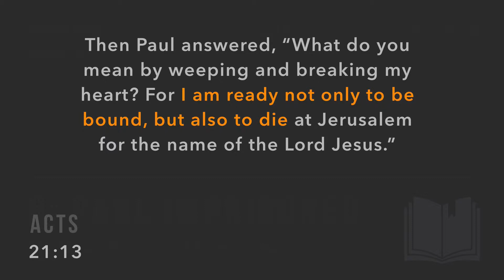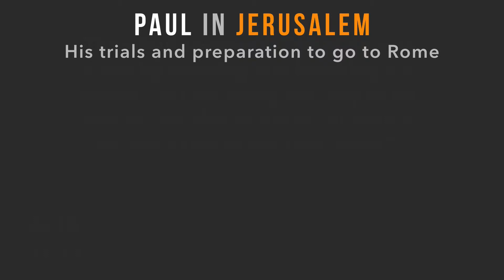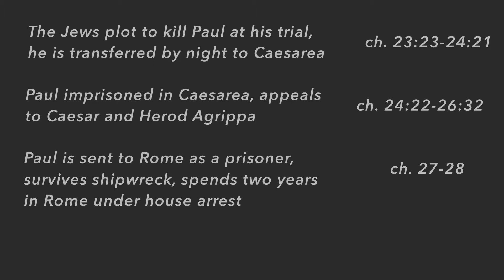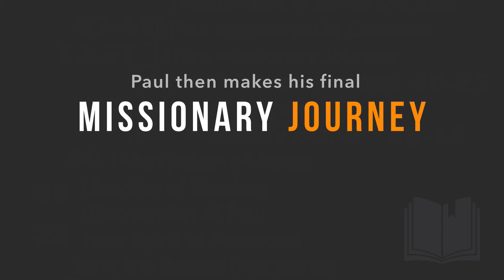Paul's Arrest and Imprisonment in Jerusalem and Caesarea - Phase 6 of 6 (Pt 3 - Module 7 - Lesson 4)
Click "Show More" for:  ⬇️  Links to Other Videos  ⬇️  PDF Timeline  ⬇️ Join Academy